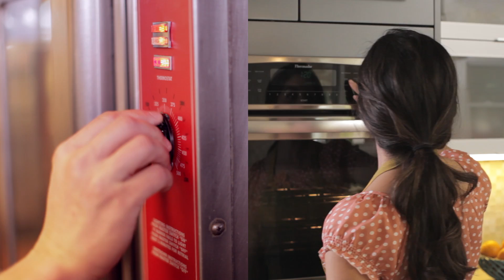ServSafe: Food Safety at Home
Learn more about ServSafeAtHome.com, a guide to food safety for families to use at home, brought to you by the National Restaurant Association and ServSafe, the most trusted name in food safety in the hospitality industry.